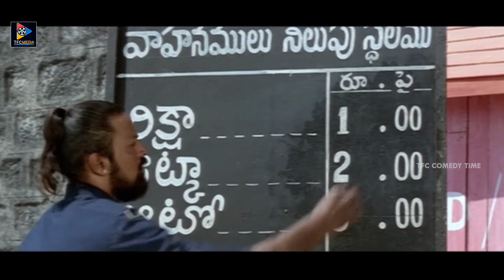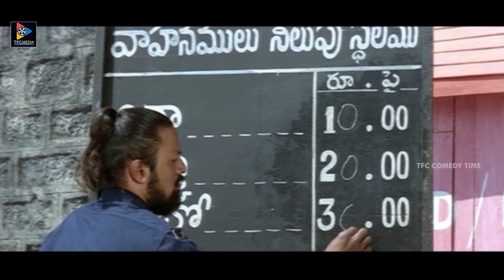Betha Sudhakar & Nagarjuna Non Stop Comedy Scenes | TFC Comedy Time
Betha Sudhakar & Nagarjuna Non Stop Comedy Scenes. Keep Follow Us For More Telugu Movie Scenes.